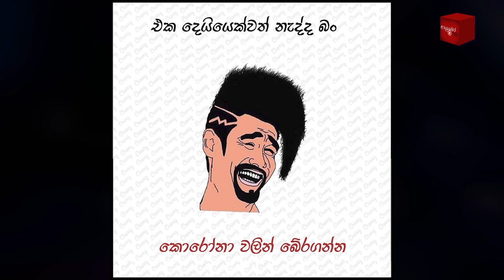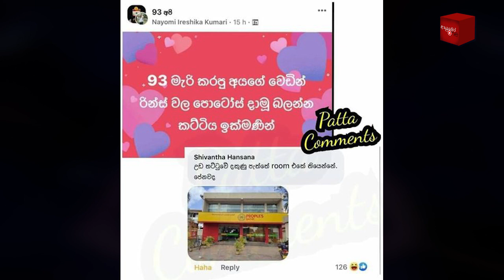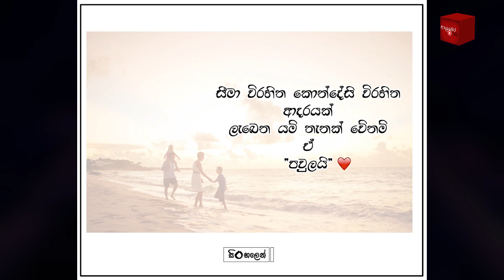Bukiye Rasa Katha | Funny Fb Memes Sinhala | 2021 - 08 - 14 [ i ]